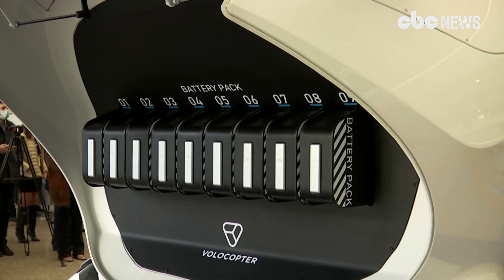날아서 출근한다고?... '에어택시'가 온다 | cbcworld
[CBCWORLD] 독일 항공 스타트업 볼로콥터의 전기 에어택시의 시제품이 지난달 로마 피우미치노 공항에 전시돼 화제다. 현재 에어택시가 시민들을 날아서 운송하기까지 2024년을 내다보고 있다.

작은 헬리콥터처럼 보이는 하늘을 나는 택시 '볼로시티'는 이른바 '수직 이착륙'이 가능하다.

볼로시티는 9개의 충전지로 구동되는 18개의 모터로 작동한다. 볼로콥터사는 이것이 실제 헬리콥터보다 4배 더 조용하다고 말했다.

또한 볼로시티는 3년 안에 운영될 것이고 승객들을 푸미치노에서 도시 중심까지 약 15분 안에 데려다 줄 수 있을 것으로 기대를 모으고 있다. 보통 교통 체증 없는 상황에서 택시로 약 45분이 걸리는 여정이다.

볼로콥터 측은 편도 여행의 경우 티켓 가격이 약 150유로가 될 수 있다고 말했다.

볼로콥터 측 관계자는 "150유로는 서비스 비용에 합리적인 가격일 수 있으며 물론 연결이 매우 빠르고, 공항에서 도시까지 이동 시간이 15분, 어쩌면 조금 더 짧을 것이기 때문에 확실히 금전적으로 큰 가치가 있을 것"이라고 말했다.

이어 "이것은 조용한 여행이 될 것이고 완전히 지속 가능한 여행이 될 것이다. 녹색 에너지를 충전한 전기 자동차이기 때문이다. 그래서 탄소 배출량은 0이 될 것"이라고 덧붙였다.

[영상=로이터·CBC뉴스]